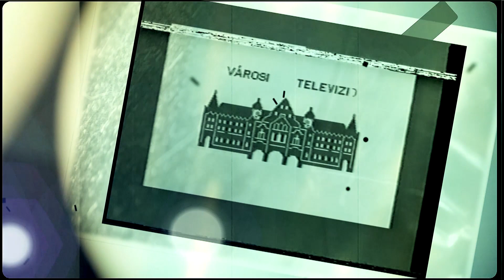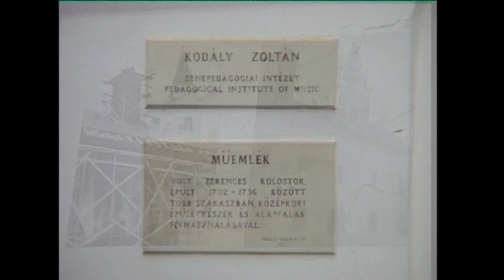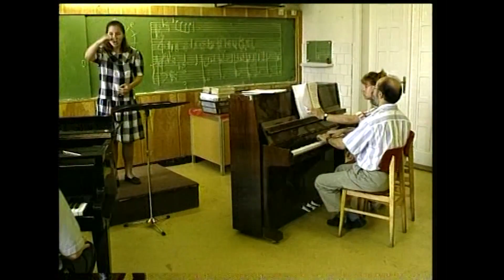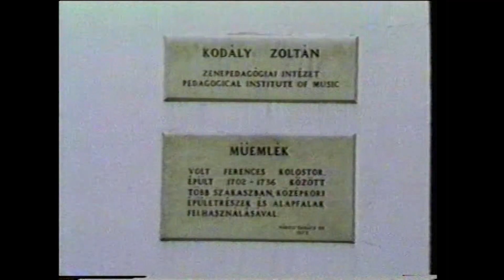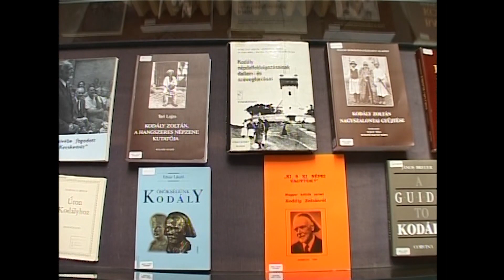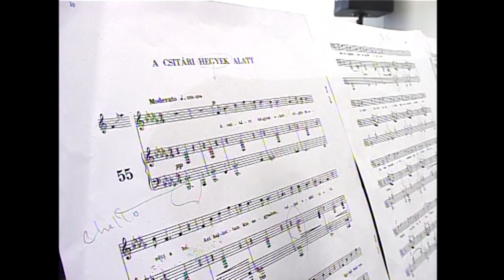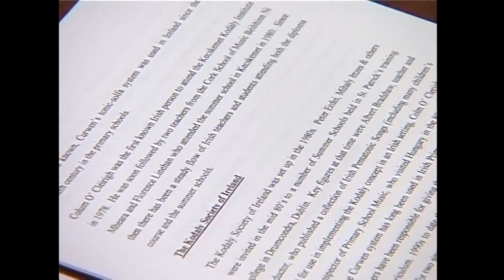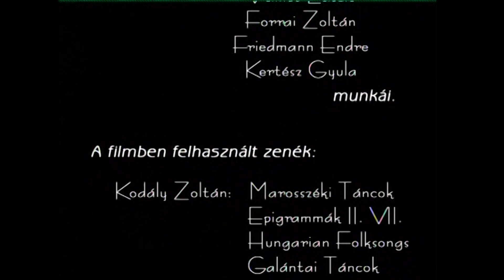ANNO (2022. december 13.)